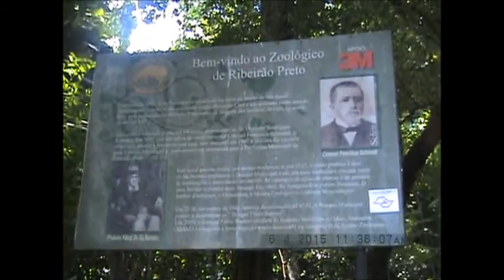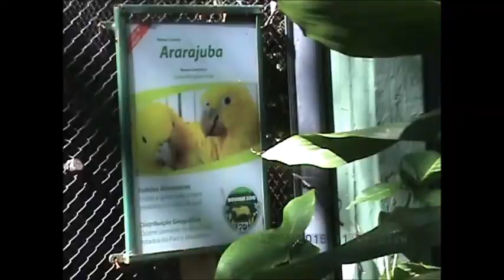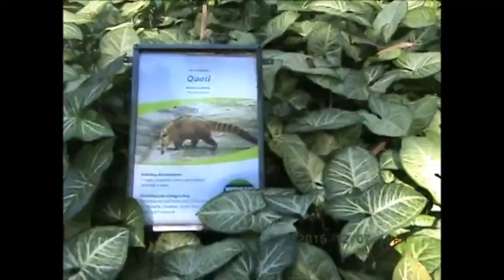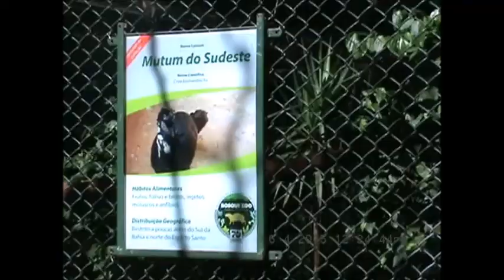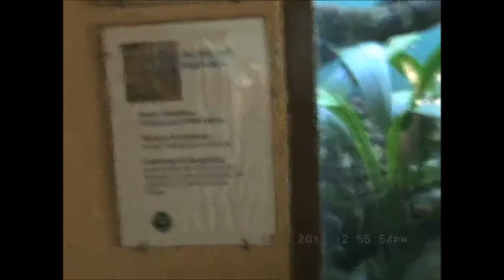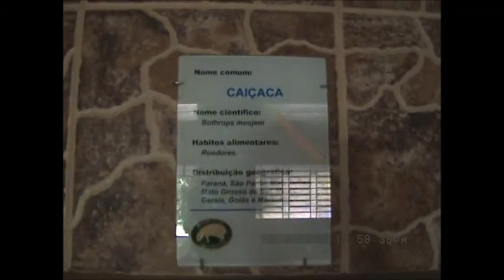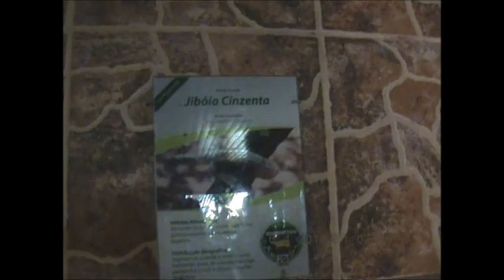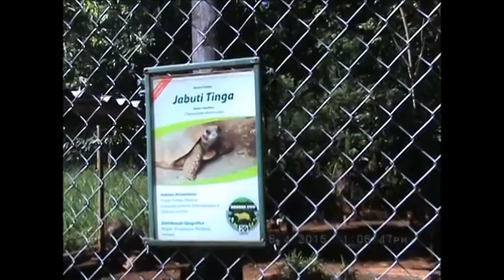VISITA AO BOSQUE ZOO DE RIBEIRÃO PRETO-SP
Foi muito proveitoso (04/06/2015), onde visitamos o Bosque Zoo de Ribeirão Preto-SP. É uma opção gratuita de lazer. Foi criado pelo Prefeito Fábio Barreto no ano de 1948. Recomendo!